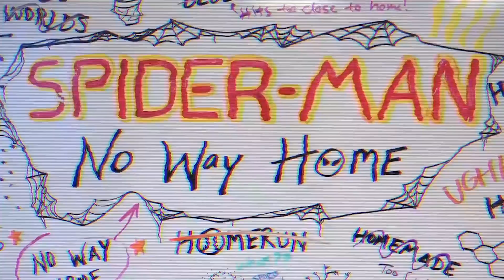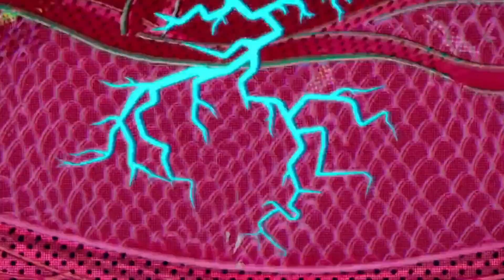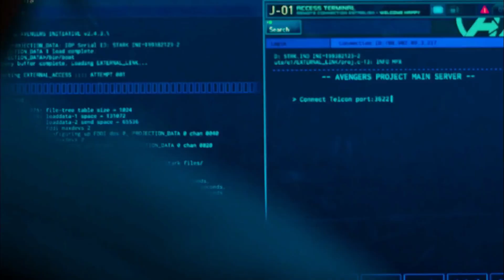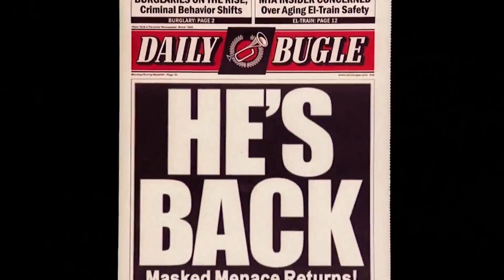All Spiderman in spiderverse movie explained in Malayalam